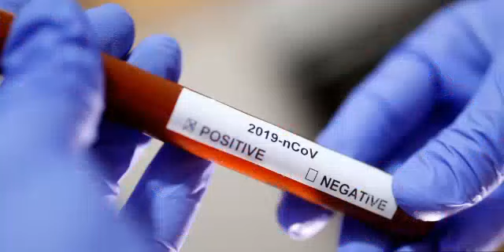ANNOUNCE FEST PARTICIPATE NO 14